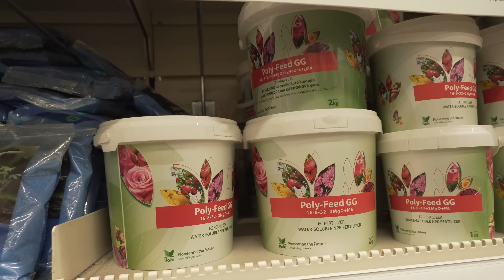Project Τριανταφυλλόκηπος | Part 1